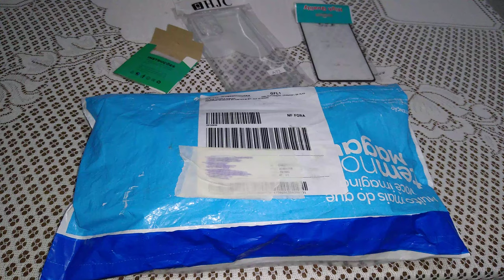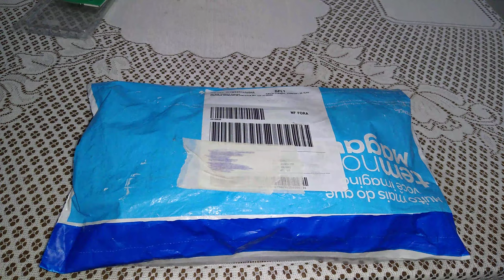UNBOXING - SAMSUNG GALAXY A72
COMPREI NO SITE DA MAGAZINE LUIZA

Descrição Produto
128 GB ARMAZENAMENTO
6GB RAM
TELA 6,7 FHD
BATERIA DE 5000 MPAH - DURA 2 DIAS COM USO NA NET
CAMERA 64MP+8+2+2 GRAVA EM FULL HD

ANDROID 11
SNAPDRAGON 662

01 Telefone
01 Capa protetora
01 Kit de manuais
01 Fone de ouvido estereo
01 Cabo de sincronização
01 Carregador TurboPower™ 20 W
01 Ferramenta de remoção do chip